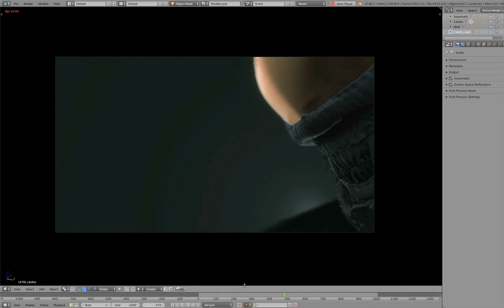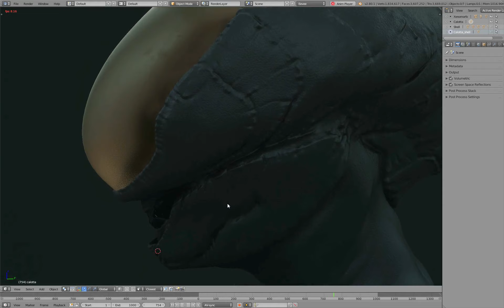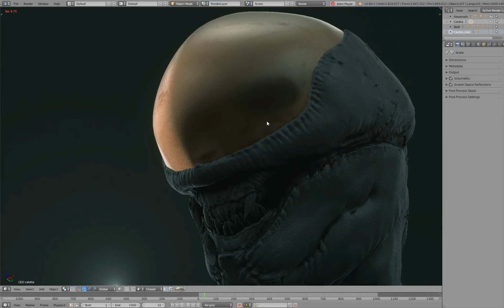Blender 2.8 Eevee - XENOMORPH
I did an alien style scene with a pseudo-xenomorph.

This time i tried to create a special effect for the cap, always using the ssr